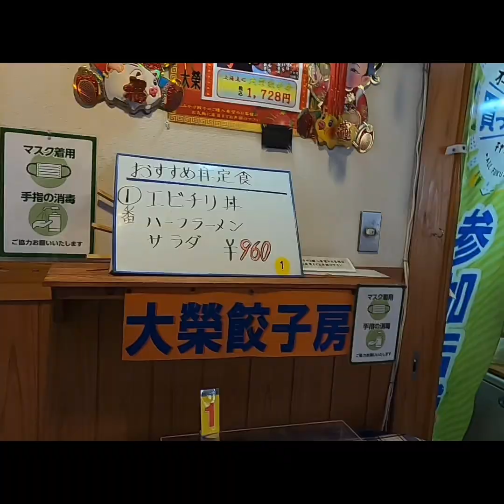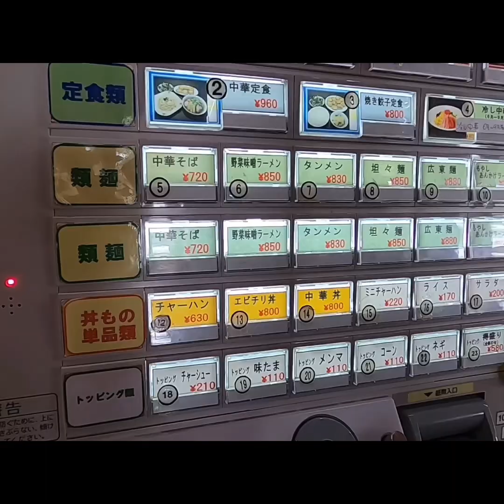【道の駅から】道の駅ふくしま東和（二本松市東和町）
2024.3月17日　道の駅ふくしま東和さんにお邪魔しました。
たくさんの花と新鮮野菜、山野草とクリスマスローズ販売もしていました。お弁当も手作りで頑張ってます。是非、立ち寄ってみてください。